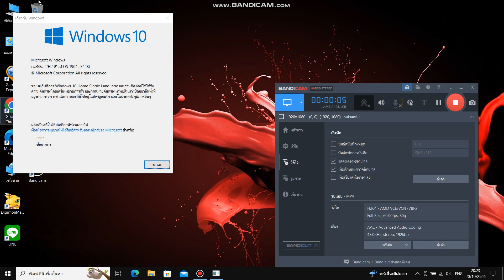Acer Nitro 5 AN515-43 144Hz Screen Recording